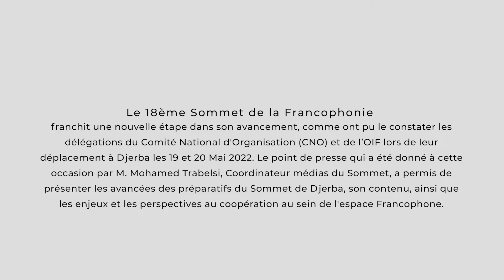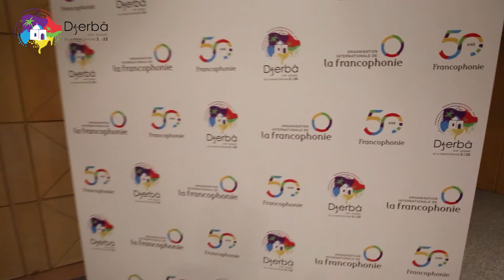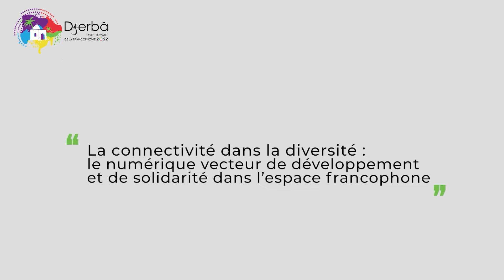CNO & OIF en visite à Djerba - Mai 2022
Le 18ème Sommet de la Francophonie franchit une nouvelle étape dans son avancement, comme ont pu le constater les délégations du Comité National d’Organisation (CNO) et de l’ Organisation internationale de la Francophonie (OIF) lors de leur déplacement à Djerba le 19 et 20 Mai 2022. Le point de presse qui a été donné à cette occasion par M. Mohamed Trabelsi, coordinateur média du Sommet, a permis de présenter les avancées des préparatifs du Sommet_de_Djerba, son contenu, ainsi que les enjeux et les perspectives de la coopération au sein de l’espace Francophone.